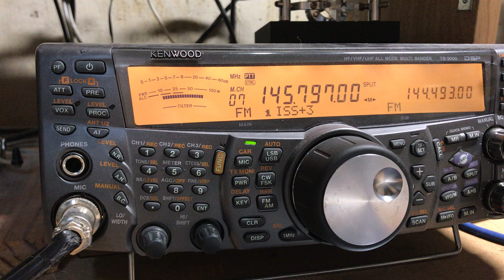ARISS Contact with Norwich Free Academy, Norwich, CT, via W1HLO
Amateur Radio contact between Norwich Free Academy, Norwich, CT, direct via W1HLO.

ISS callsign NA1SS.

The downlink frequency 145.800 MHz.

Crewmember is Josh Cassada KI5CRH

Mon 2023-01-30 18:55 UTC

Received in Warren County, Nj